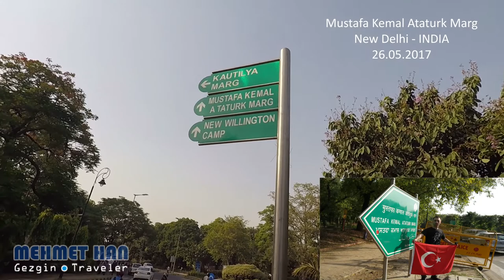India New Delhi (Atatürk Marg)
(TR) Hindistan'ın başkenti Yeni Delhi'de Karol Bagh bölgesindeki metro istasyonundan metroyla, önce Mustafa Kemal Atatürk Caddesi'nin bulunduğu bölgeye, sonrasında ise oradan Hindistan'ın başlıca ulaşım araçlarından biri tuk tuk ile yoğun akan trafikte Delhi caddelerini görüntüleyerek ATAMIZIN adının verildiği caddeye doğru ilerledik. Üzerimdeki Atatürk baskılı tişörtüm ve elimdeki Türk Bayrağı ile cadde tabelasının bulunduğu işlek caddede kendi imkanlarımlada olsa bir kaç kare almaya çalıştım. Meğer Delhi'de ki Atatürk Caddesi Hindistan Hava Kuvvetleri'nin bulunduğu cadde üzerindeymiş. Bunu öğrenmem uzun sürmedi, çünkü ben çekim yapmaya başlayınca kışlanın önünde nöbet tutan Hint askerlerinden biri düdüğüyle bana ikazda bulunarak oradan ayrılmamı istemişti. O yüzden bu caddeyi çok kısa görüntüleyebildim. (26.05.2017)

(NL) Tijdens mijn verblijf in de wijk Karol Bagh van New Delhi ben even met de metro naar Race Course Metro Station gereisd die in de buurt van Laan van Mustafa Kemal Atatürk ligt. Het leukste was nog het stukje in de tuk tuk door het drukke verkeer in Delhi die ik  genomen had bij de metro station Race Cours. De laan van Atatürk was op mijn lijst van plekken in Delhi waar ik geweest moet zijn. Het is wel gelukt, ik was bij de laan gearriveerd maar mocht ik helaas niet filmen omdat daar tegenover Indiase luchtmacht vestigde. Ik moest direct de plek verlaten en stoppen met mijn opnames. Want één van de kazernebewaker heeft naar mij toe gefluit vanuit zijn kazerne. (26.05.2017)